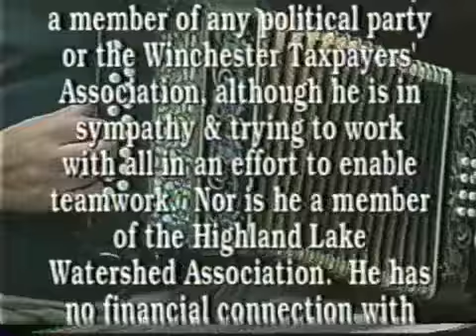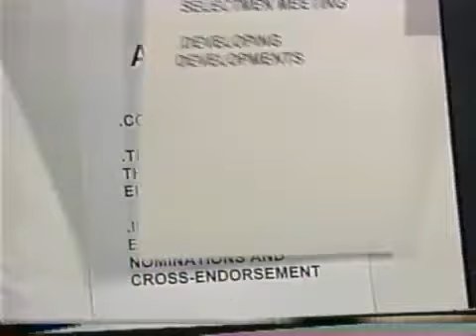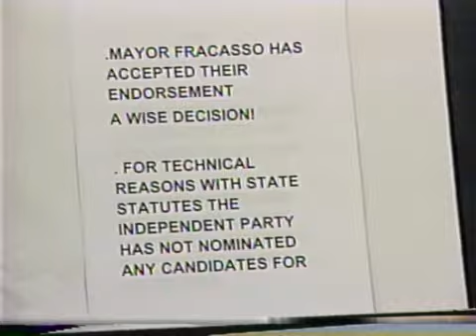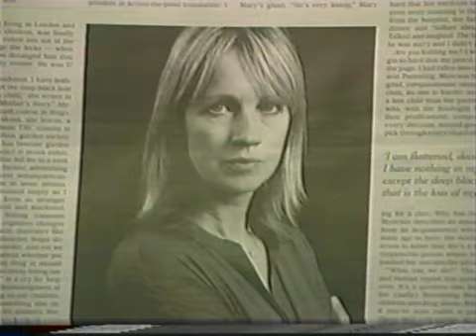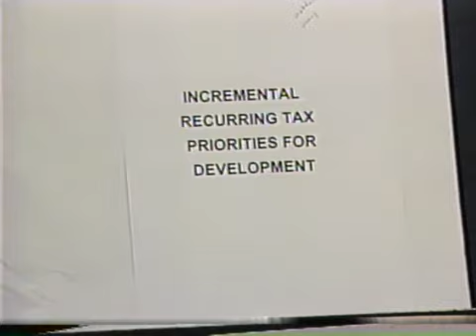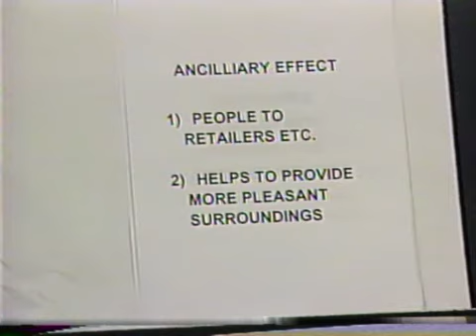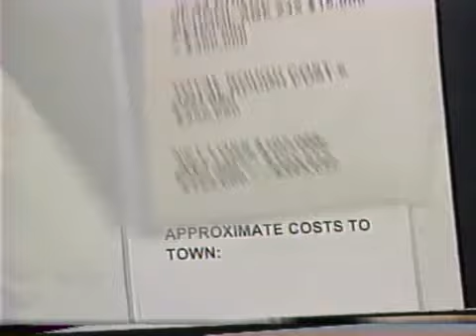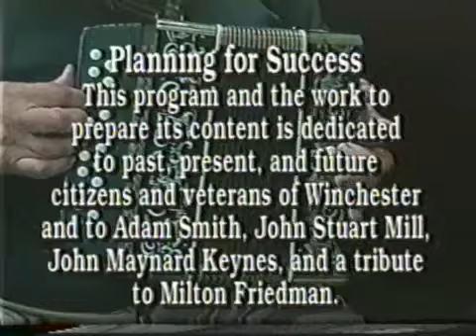Planning For Success #99 09-02-2009 Unedited